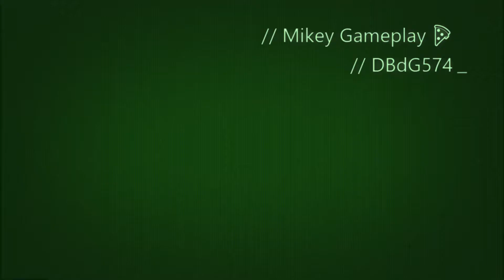Nunchaku Fury! | Injustice 2 Michelangelo [ TMNT ] Gameplay | Local Matches w/Gh4L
DBdG574

YOOOOOOOO what's good. It's D-Boy da Greatest coming at yall mane with more great videos.